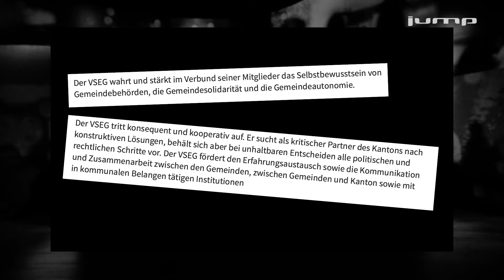so-talk Roger Siegenthaler, Präsident Verband der Solothurner Einwohnergemeinden VSEG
Was macht eigentlich der Verband der Solothurner Einwohnergemeinden VSEG? Darüber und über die Anknüpfungspunkte zur Raumplanung Repla Espace SOLOTHURN spricht Roger Siegenthaler, Präsident der beiden Gremien, im so-talk. Ausserdem spricht der gesellige Buechibärger über seine Leidenschaft, die Musik, die er als Dirigent der Harmonie Bätterkinden und der Musikgesellschaft Deitingen auslebt.